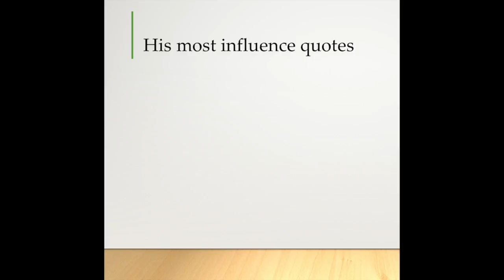My Movie 2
sheikh Zayed bin Sultan Al Nahyan